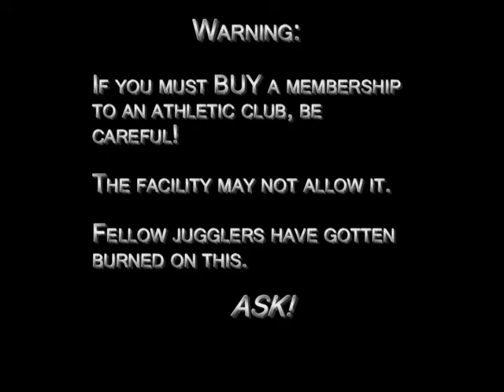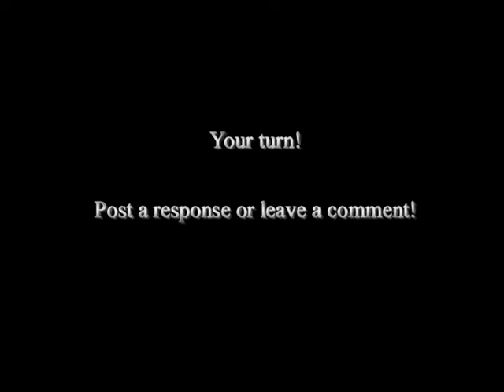How to Practice Juggling, Pt. 4: Where to Practice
Part 4: Where to Practice, the ins and outs.